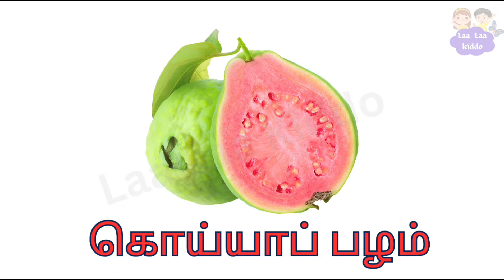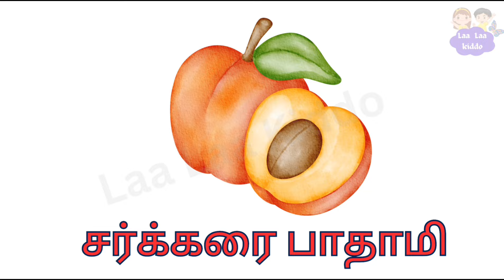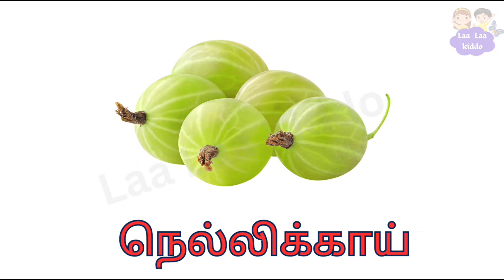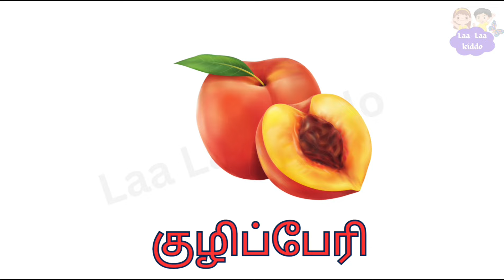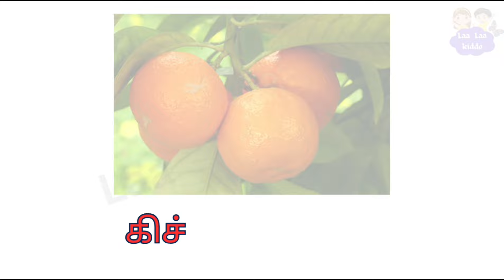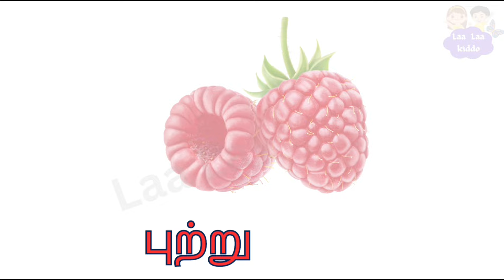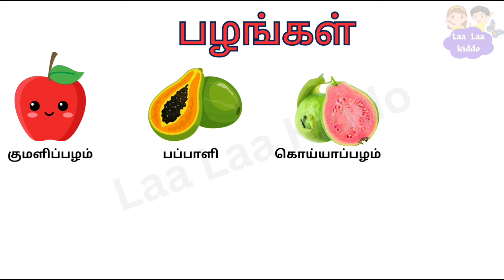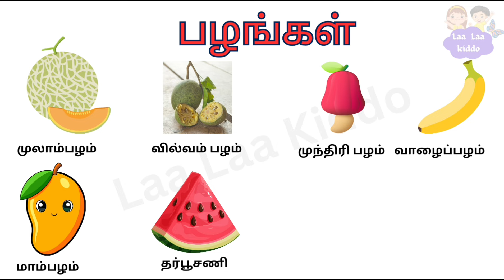100 பழங்கள் பெயர்கள்/Fruits Name in Tamil for Kids and Children/Preschool Educational Videos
Alphabets
Numbers
Animals names
Birds
See animals
Flowers
Tamil letters
Hindi letters